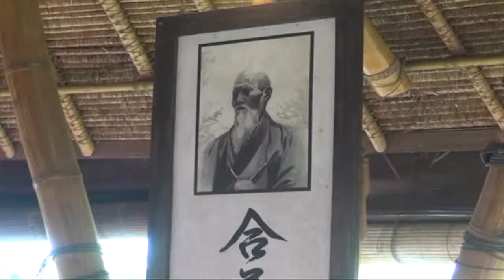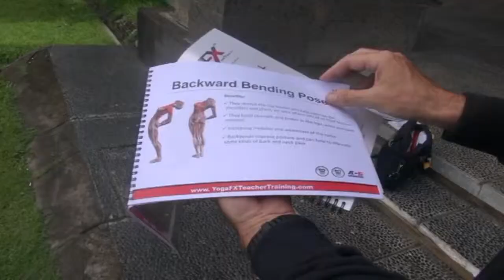YogaFX Teacher Training Bali TV Feature and Inteview